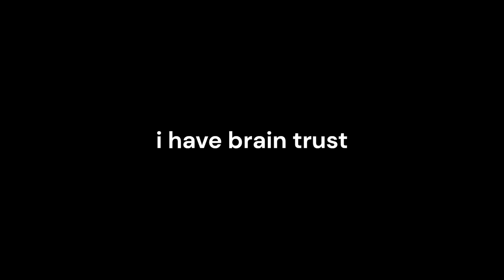Cataclysm (Extreme Demon) by Ggb0y 100% | Geometry Dash 2.2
holy this was an experience.
i wanted to do this as my second extreme after acu back last year (which explains the high attempt count) but never really got anywhere, best run being around 41%.
I picked this back up last month and got 90% in 2 days, causing demotivation. Then I picked it up again yesterday cuz my friend bet me "if you beat it i'll give you two dollars". Uh and yeah I win the bet ig

As for the level I got really unlucky, dying to 90 was one thing but I also died past 63% about 30-40 times. And the first wave was horrid, died to the transition out way too many times than it should've been

Level: Cataclysm by Ggb0y (3979721)
Attempts: 3,153 (10,753 including old)
Date completed: 29/8/24
Difficulty Rating: 74/100
Enjoyment Rating: 5/100
Worst Fail(s): 90%

5. Cataclysm